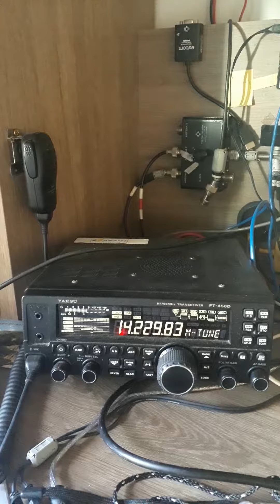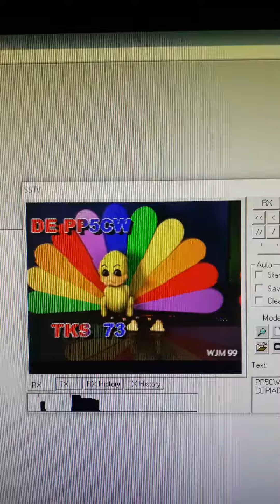SSTV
Radioamadores  também transmitem imagens.